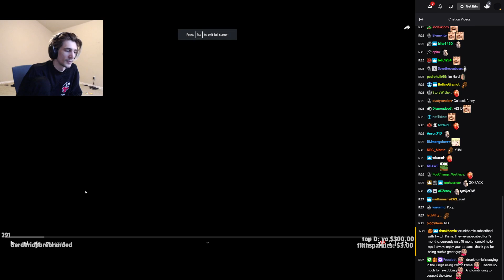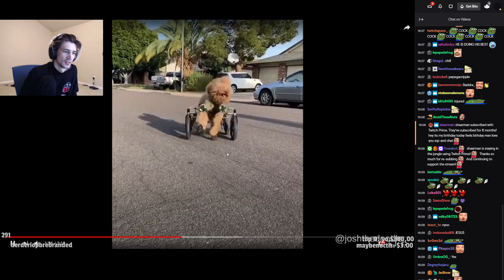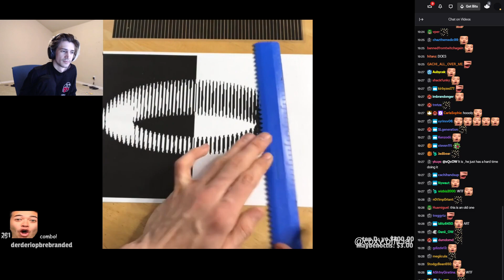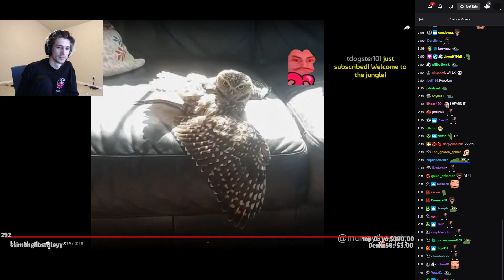xQc reacts to Daily Dose Of Internet | Man Puts Hand In Molten Metal (with chat)